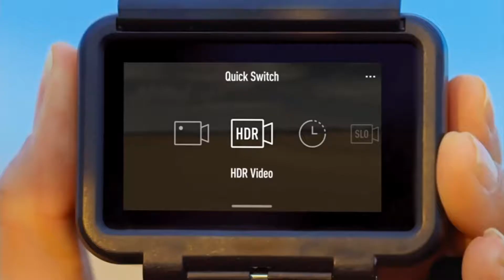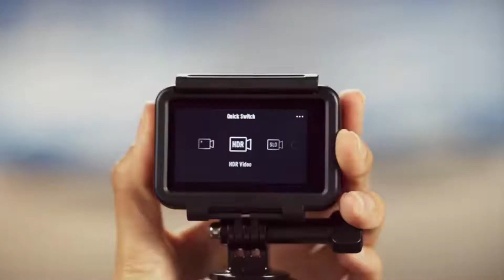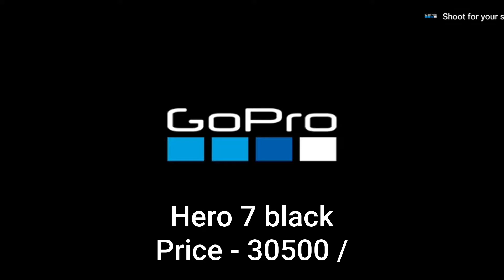Best Action Camera in 2021 😍😍 | GoPro | DJI | SJ Cam | Worth buying 😍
This video is all about the best Action Camera those are worth buying in 2021.

You can buy these Action Camera from here :-

1- GoPro Hero 9 black (37,725 rs )

2- GoPro Hero 8 black (30,990 rs )

3 - GoPro Hero 7 black (30,500 rs)

4- DJI Osmo Action (20,990 rs)

5- SjCam 8 pro (16,999 rs)

AFPIN 12 Inch Tripod

BUY XPulse 200 Accessories FROM BELOW LINKS:
Action pro Chin mount

SLOVIC® Tripod Mount Adapter| Tripod Mobile Holder

Amazon link to buy Motul C2 chain Lube

Formula X gel